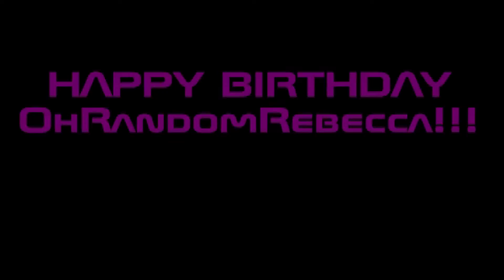Happy Birthday OhRandomRebecca!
Happy Birthday Rebecca!! THIS IS YOUR SURPRISE!!!